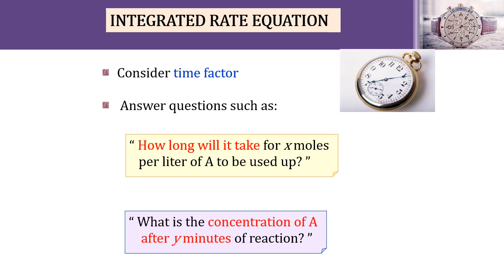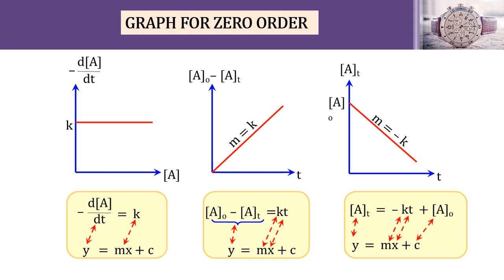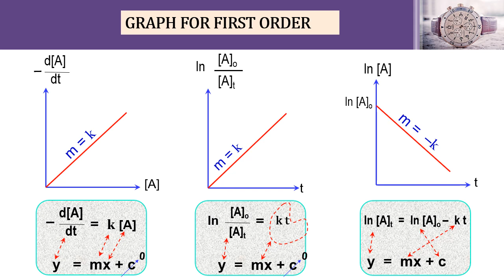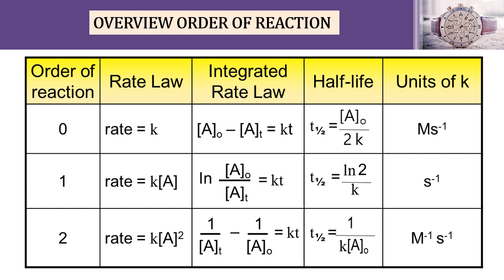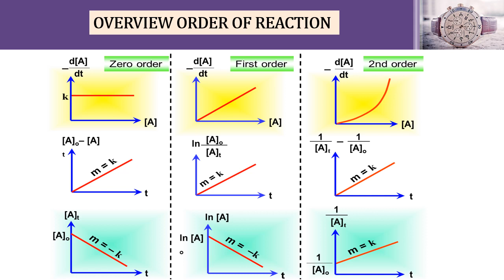1.1 Reaction Rate Part 2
1.1 Reaction Rate Part 2
Chapter 1.0 Reaction Kinetics